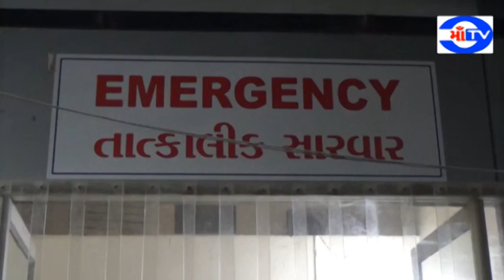માં ટી.વી.12.07.19 અંકલેશ્વર જીઆઇડીસીમાં કામદારનું બિલ્ડીંગ ઉપરથી પટકાતા મોત